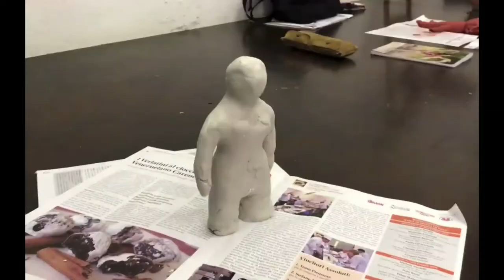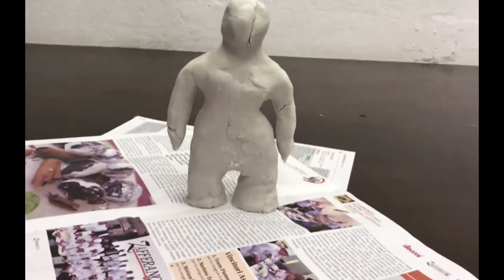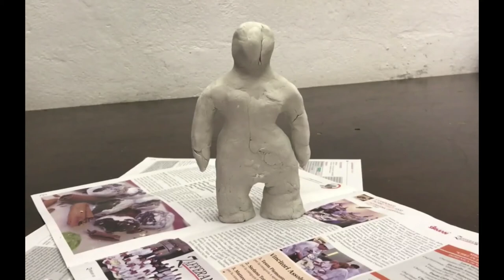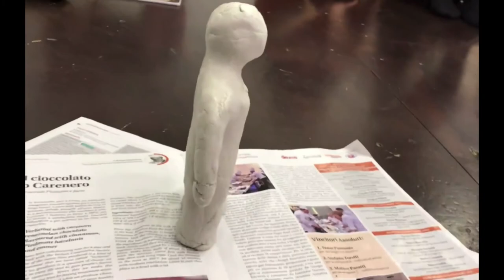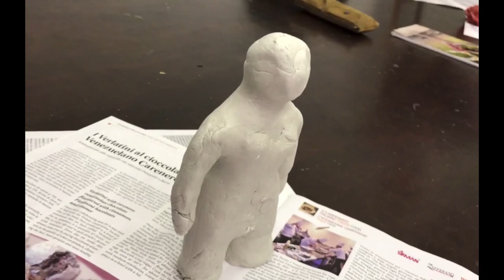Raffigurarsi ad occhi chiusi: l'involucro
Che sensazione ti trasmette questa figura?
In questa rubrica commenterò una serie di lavori realizzati durante alcuni miei laboratori sul Metodo Autobiografico Creativo con la Tecnica della Fiabazione.
Dalle dimensioni dell’immagine, dalla quantità di materiale impiegato traspare la percezione interiore che ognuno ha di sé.
Sei un conduttore di gruppi? Vuoi approfondire l’argomento o cerchi idee per i tuoi laboratori creativi? Allora, clicca su Scuola di Intelligenza Emotiva per l'Empowerment - Diventa Coach in Intelligenza Emotiva

➡️ autostima,
➡️ comunicazione,
➡️ attenzione,
➡️ motivazione,
➡️ resilienza,
➡️ attitudine alla collaborazione,
➡️ spirito d’iniziativa,
➡️ clima di squadra,
➡️ flessibilità,
➡️ problem solving,

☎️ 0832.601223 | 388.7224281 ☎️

Di recente ho lanciato l'hashtag MetodoAutobiograficoCreativo. Cercalo per visualizzare tutti i contenuti relativi a questo tema.

➡️ autostima,
➡️ comunicazione,
➡️ attenzione,
➡️ motivazione,
➡️ resilienza,
➡️ attitudine alla collaborazione,
➡️ spirito d’iniziativa,
➡️ clima di squadra,
➡️ flessibilità,
➡️ problem solving,

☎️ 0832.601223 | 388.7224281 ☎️